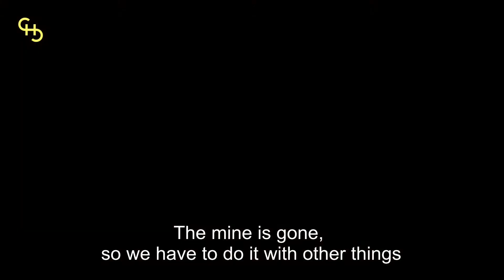Hear me, See me / 4. Amelia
Vier jonge locals nemen je mee op pad door Zwartberg, hun thuis. Ze stellen je voor aan de buurt én haar bewoners. Luister je mee naar hun verhaal?

Stebo, Gigos en Villa Basta leerden vier jongeren uit Nieuwe Kempen de skills van het reportage maken. Ze gingen in gesprek met inwoners uit hun eigen buurt. De filmpjes kan je bekijken met je smartphone, tijdens een wandeling in Zwartberg. Het startpunt is The Ark, het onthaalgebouw van LABIOMISTA.